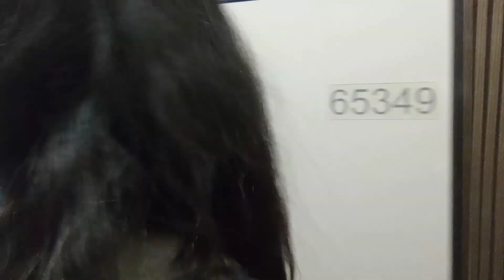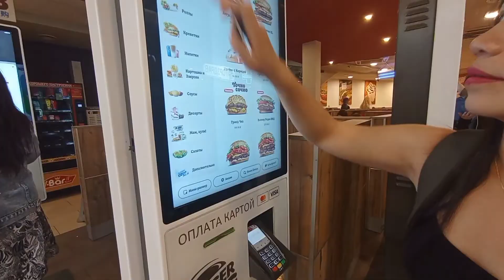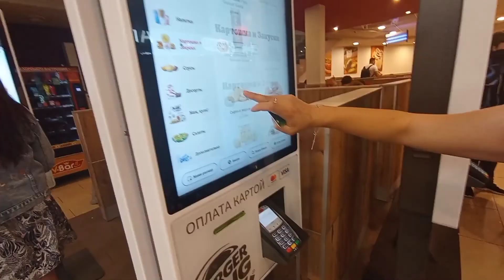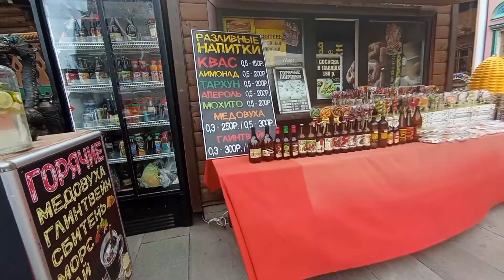the old krimlen Moscow tour😊